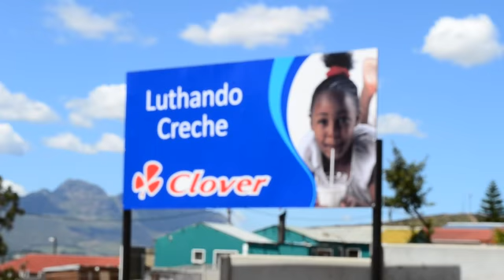Love School Project -- Korean learners give to SA kids.